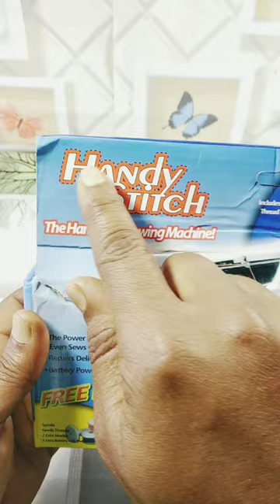handheld sewing machine, হাতে সেলাই মেশিন । sewing, machine.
Cloud Trade presents Handy Sewing Machine Portable And Cordless Handheld Non-Electric (Battery Operated) Handy Stitch which is very Lightweight And Premium Mini Sewing Stitch Machine For Home. Portable, Cordless and battery powered, it's the perfect companion for travel or home use. This hand sewing machine is Perfect for college dorm rooms or small apartments or hostels. Its an excellent for on the spot and quick repairs, ideal gift for ladies, girls, teens, friends, family on Diwali, Black Friday, birthday, Thanksgiving day, হাতে সেলাই মেশিন, sewing, machine,handheld sewing machine,
handheld sewing machine price,
handheld sewing machine how to
use,
handheld sewing machine reviews,
handheld sewing machine not stitching, handheld sewing machine video
handheld sewing machine not working,
handheld sewing machine kaise kaam
karta hai,
handheld sewing machine review,